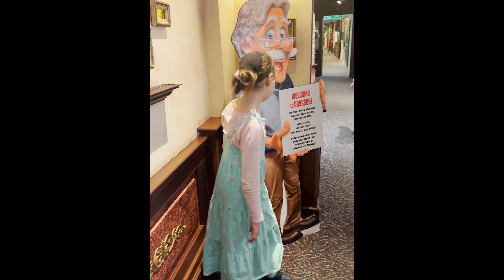2023 Road Trip Day 1 & 2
This is day 1 and 2 of our 2023 road trip. We stopped in a little town in Ill. and spent some time in Colorado Springs.